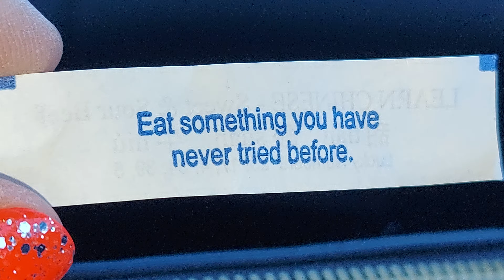EATING LUNCH 🌞 AT CHINESE RESTAURANT, GOT COOKIE 🥠 GOING TO 🏥 CLINIC AND THRIFT STORES 👍 👌 😃